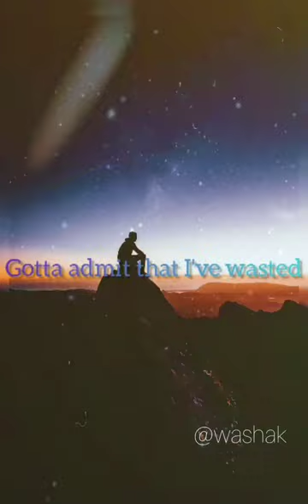Suicide Paradise _Lyric Video